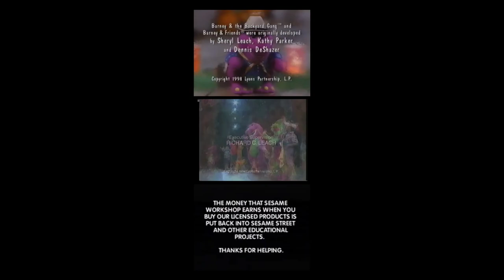Barney and Elmo's World Remix Credits with Barney Live in New York City!(2)